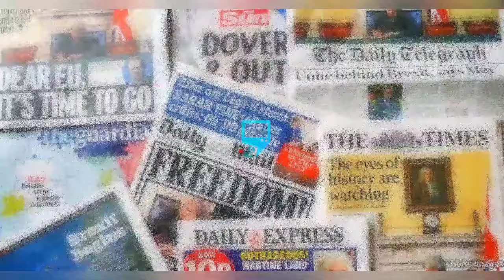MAY EDOCHIE FINALLY REACT AFTER EVNG EBUKA OBI EXPOSED YUL EDOCHIE & JUDY OCCULT R!TUALS